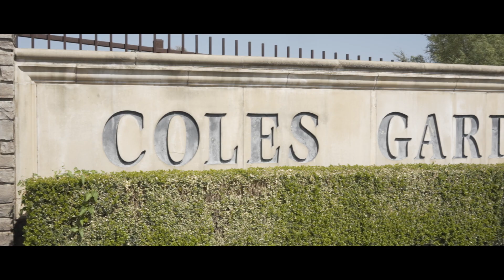I Promise To Always Be Your Napping Partner | Tiara & J.T. | Coles Garden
On this amazing day, Tiara & J.T. celebrated their beautiful wedding with family and friends.